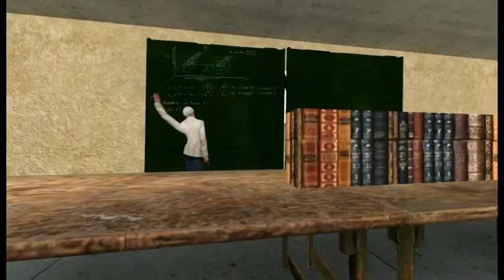The Gmod Show - Mathe für Fortgeschrittene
Mein erster Clip mit Garry's Mod.
Entschuldigt die miese Mikro-Qualität... mein billiges Logitech-Headset musste herhalten.

Schönen Gruß an die Medientechniker ;)